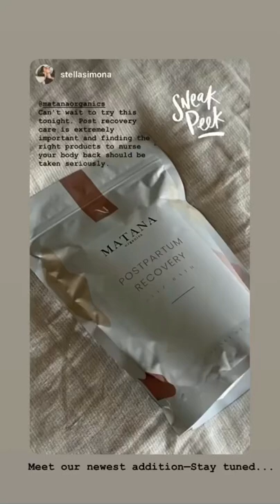Stella Simona Postpartum Routine with Matana™️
Our relaxing sitz bath might just be the remedy you need.
Try our Postpartum Recovery Sitz Bath to reduce pain and discomfort in the private parts of new mothers. Matana’s Sitz Bath will help reduce any discomfort down there and — speed up your postpartum recovery. 🌟

FUN FACT: Sitz baths are helpful for both men and women to help clean and treat problems or wounds in the anus and genitals.

Matana Organics is a plant-based, cruelty-free skincare line devoted to providing mothers of all stages feel-good beauty. We believe that luxurious and clean beauty should be accessible for everyone and create products that work for all skin types. Both PETA and Leaping Bunny certified, every single ingredient that the brand uses is vegan and cruelty-free, and has been third-party tested to meet some of the highest, most rigid cosmetic standards in the world.

Plant-based, nature-inspired, and designed with postpartum healing in mind, Matana Organic is made for mamas who want to embrace a more organic lifestyle. The word “Matana’ is of Hebrew-origin and means “gift”. Matana Organics’ gift to you is providing your family with clean, simple, safe, and soothing organic products that you can feel good about.

Made from only the safest and purest natural ingredients🌿
Hydrating, gentle and soothing. Made for every mama, for everyday 💧!